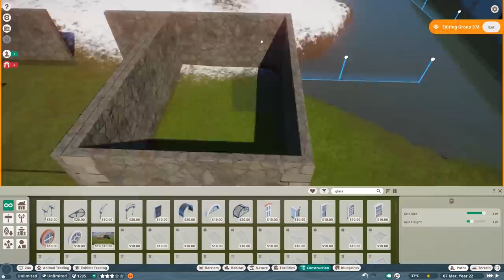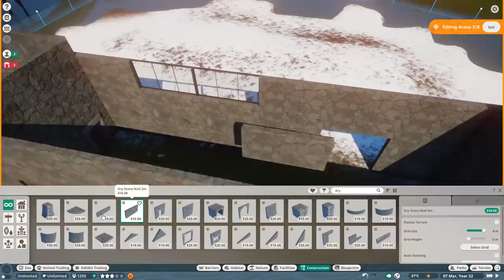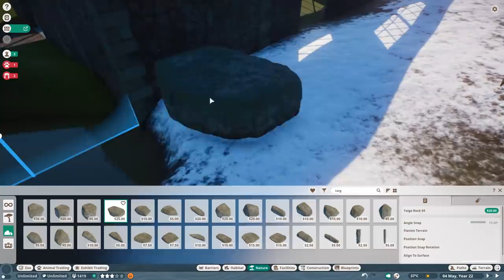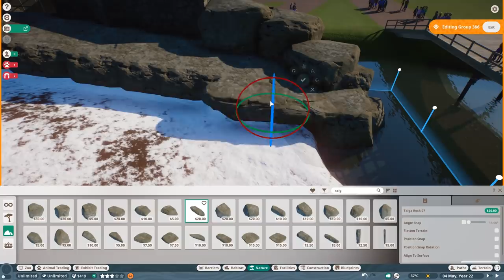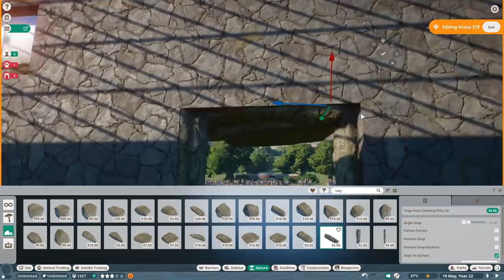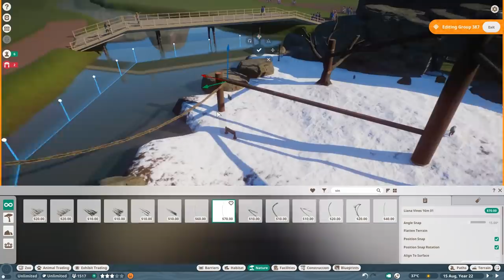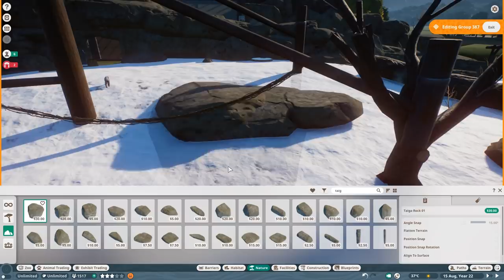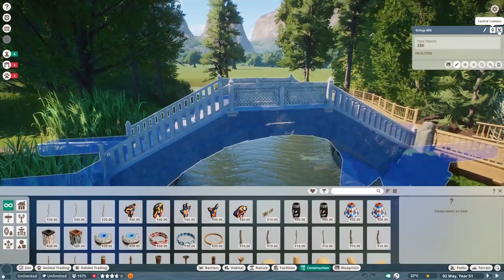Incredible Entrance & Japanese Macaque Habitat in Meilin Zoo ft. Mike Sheets | Ep. 6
Planet Zoo Japanese Macaque Habitat Build ft. Mike Sheets | Speed Build | Planet Zoo Base Game Meilin Zoo | Ep. 6 | Japanese Macaque Enclosure and Entrance and Exhibit Design Idea | Zoo Walk Through | In this episode, I am joined by the lovely Mike Sheets. He has made a super beautiful entrance area and Japanese Macaque enclosure in our Meilin Zoo which will blow you away! In this episode, we watch my speed build and do a walkthrough of everything Mike has made in Meilin Zoo. Make sure to follow Mike and check out his video which also is kinda a tutorial of how he has made this area and what the thoughts are behind this beautiful habitat and surrounding area.